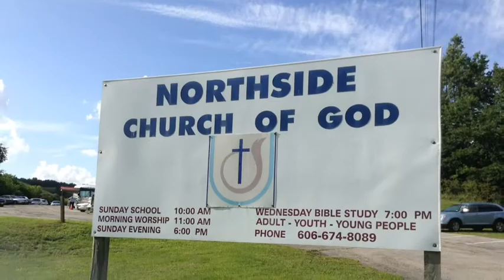Sunday Drive 7/7/2013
Sunday Drive!